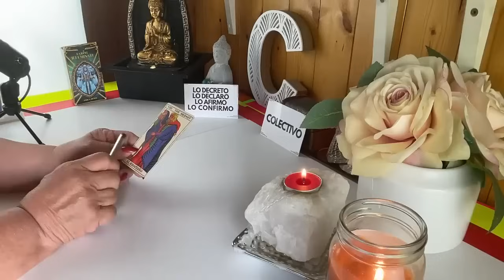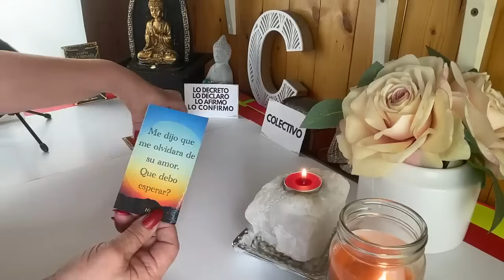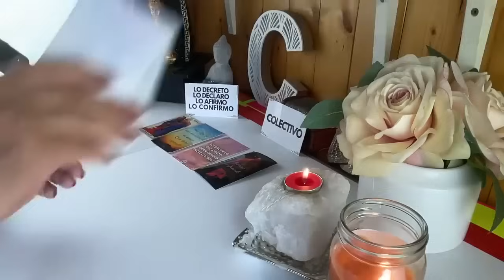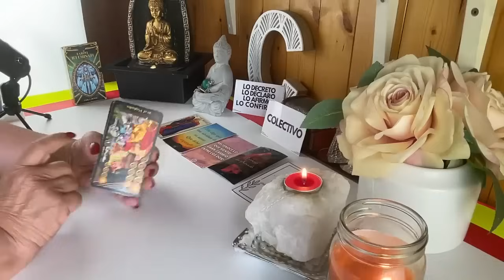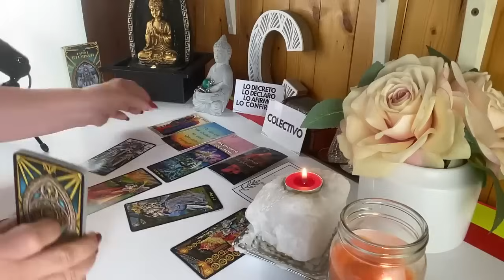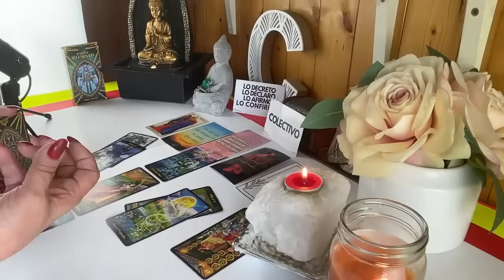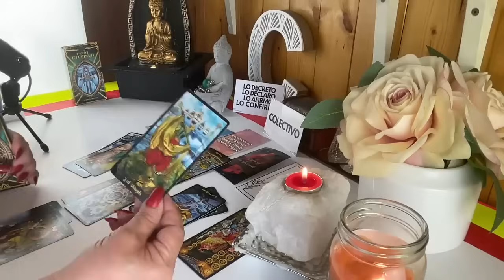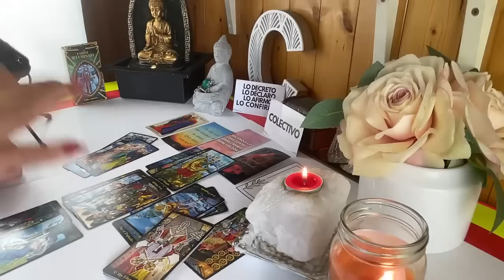WOW!!! INESPERADO! Se arrepiente ahora de lo que te dijo!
LECTURAS PERSONALES

Carmen